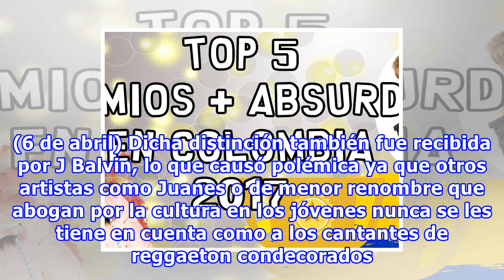Top 5 premios mas absurdos en colombia 2017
TOP 5 Premios o Reconocimientos más absurdos en Colombia 2017 Desde políticos, cantantes o directivos técnicos fueron premiados o reconocidos en Colombia sin verdadero merito. 5. Néstor Humberto Martínez Fiscal General de Colombia. Reconocido como pe...
Fuente: taringa